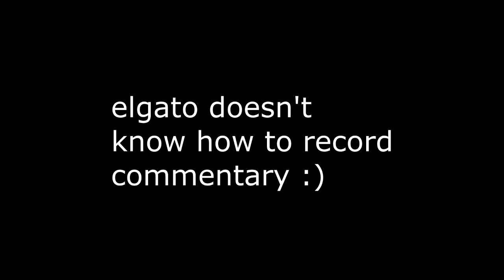GTA V Online - Funny Moments! Ep:2 - Flying Police Car!